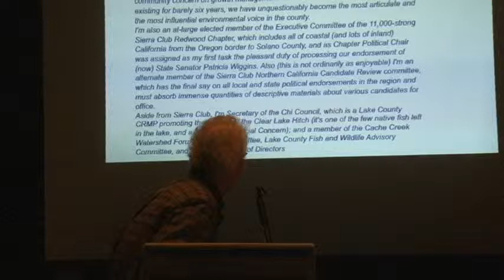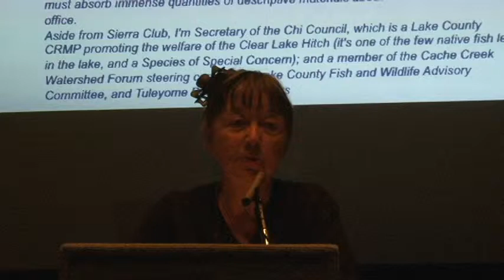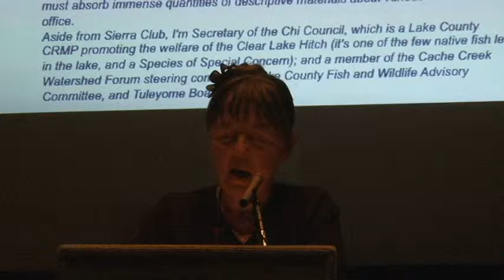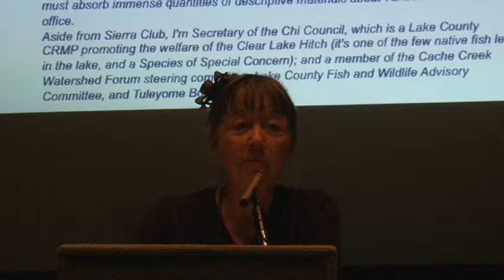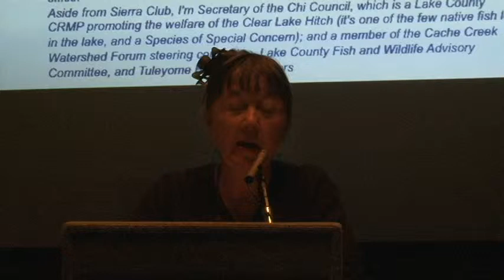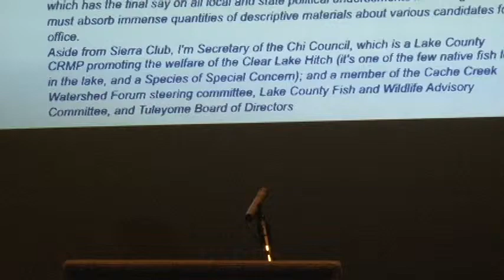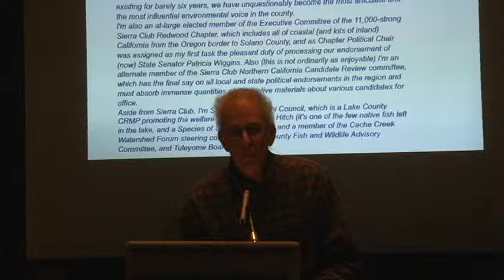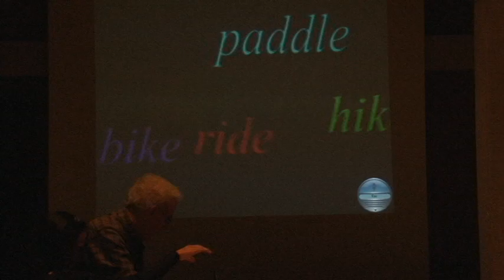The Path Forward for Hidden Valley Lake -- Part 1 (of 7)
On November 2, 2013, a special event has held at the Hidden Valley Lake Community Center. It featured a broad-ranging discussion of how Hidden Valley Lake, CA and environs could enhance the quality of life and economic development over the next decade. Ten speakers (from within HVL and South Lake County), with expertise ranging from Environment, Agriculture, Food, Wine, Art, Journalism and Technology participated. In Part 1, Victoria Brandon, of Lower Lake and a noted environmental expert, discussed the importance of agriculture and environment for Lake County's economic development.